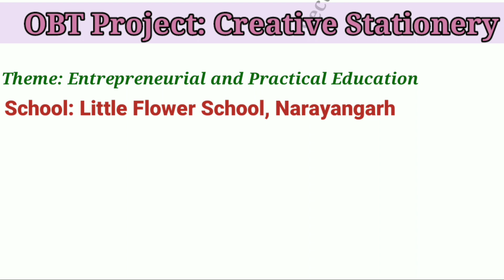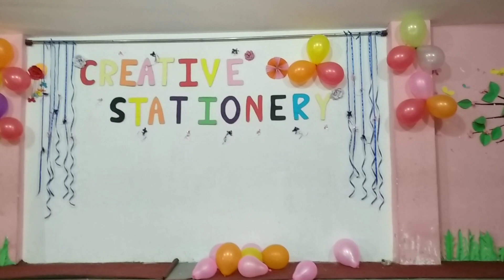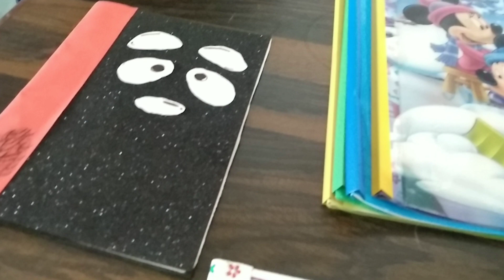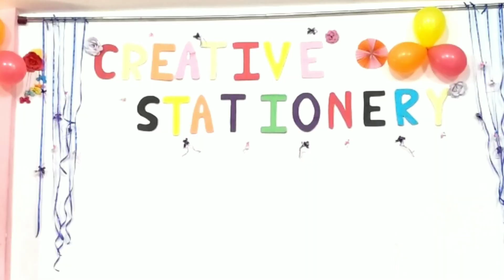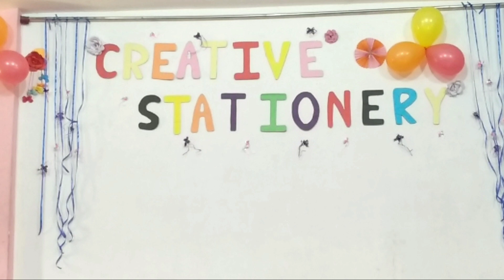OBT Project work on creative stationery| OBT in Nepal| Grade 8, OBT class by Srijana Tamrakar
OBT Project work on creative stationery| OBT in Nepal| Grade 8, OBT class by Srijana Tamrakar| Occupation, Business and Technology Education in Nepal| FULL VIDEO

OBT PROJECT
TOPIC: "CREATIVE STATIONERY"
THEME : ENTREPRENEURIAL AND PRACTICAL EDUCATION
SCHOOL: LITTLE FLOWER SCHOOL, NARAYANGARH
CLASS : 8
SECTION : A
PRINCIPAL: REV. FR. ROBY KU
HOD: JOSEPH CHHETRI
TEACHER: SRIJANA TAMRAKAR

OBJECTIVES OF THE PROJECT ARE TO:
- develop our practical knowledge and experience of producing
goods.
- explain the theoretical and practical aspects of
integrated market management.
- get practical knowledge of packing, distributing and
marketing of the products.
- introduction to business and steps of operating a business.
- introduction to business operating plan and its importance.
- introduction to entrepreneurial education and its importance in the
context of Nepal.
- explanation of small scale industry in the local level.

I would like to thank the principal of Little Flower school, Rev Fr. Roby Ku, the HOD of OBT of Little Flower school respected Joseph Chhetri sir,  all the teachers and my dear students for your kind support and tremendous effort to make it successful.